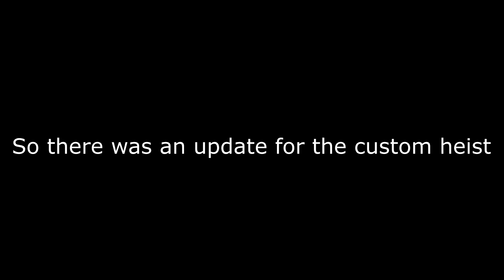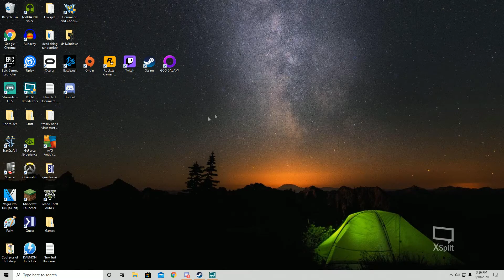Payday 2 Custom Heists: I CAN'T BELIEVE I HAVE TO DRIVE ALL THE WAY TO WORK Update